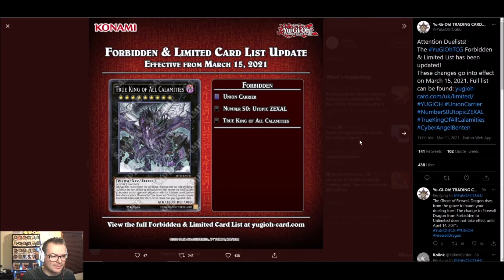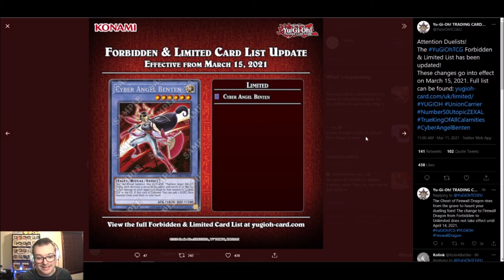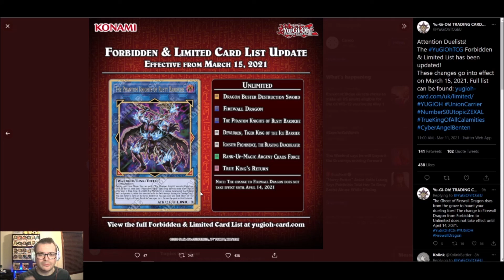Yu-Gi-Oh! Official March 2021 TCG Banlist Discussion!